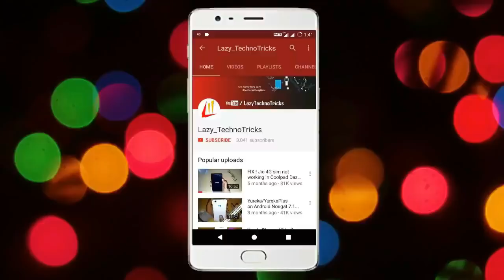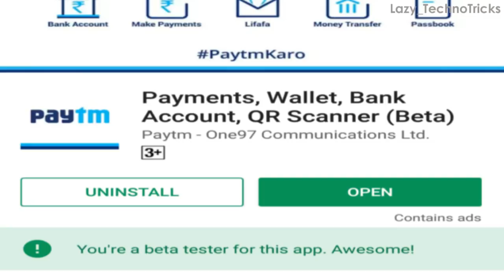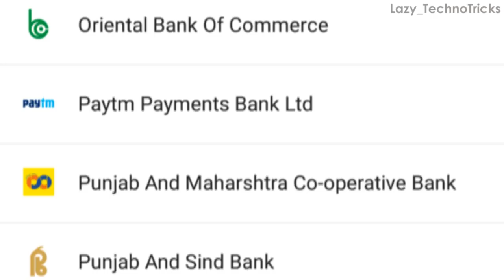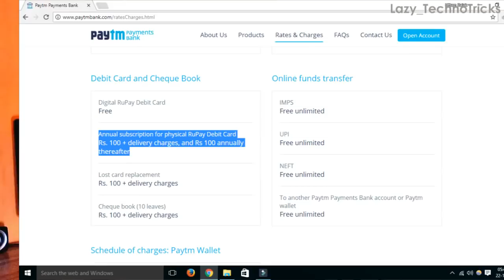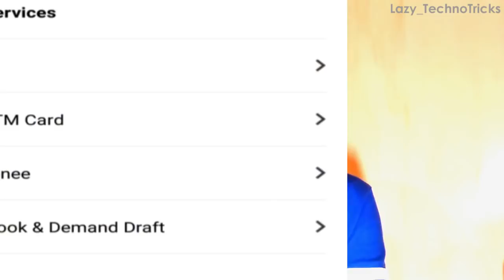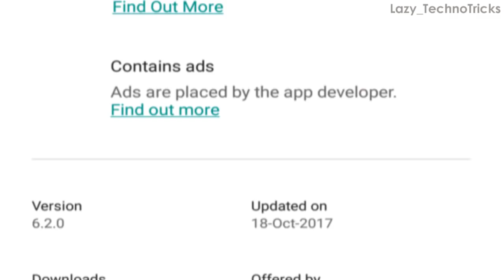Paytm Bank w/ Physical ATM Card, Cheque Book, BHIM UPI